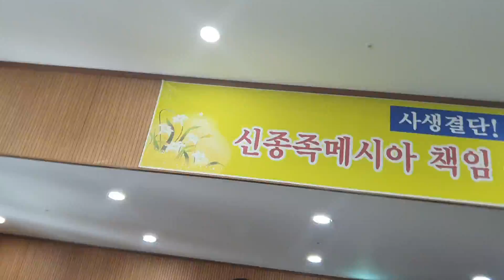FFWPU 2ND.Gen.With my 2 beloved sons LOVE YOU ALL.APRIL 7 2019